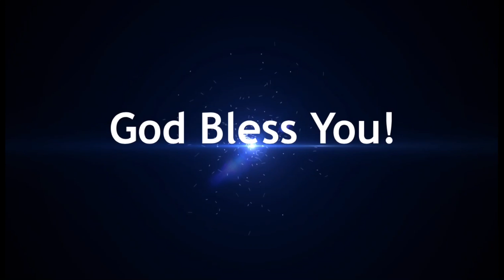THIS IS WHAT HAPPENS, IF YOUR SICK | Minecraft | EPISODE 10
Try the game out yourself!